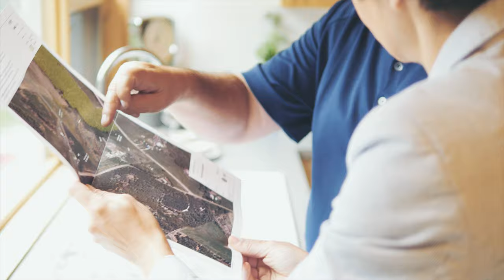CETAB+: your challenges, our expertise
Organic farming is expanding. Challenges are great for established businesses and converting farms. Finding proper tools and advisory support are two keys to success for an entrepreneur. At CETAB+ we have a team of agrologists and agricultural economists to help you plan future activities. We help you with technical problems, we advice you with business management, we provide planning tools and help with marketing. Wether you are an established farmer, starting out or considering a transition. Wether you want a business plan, a general assessment, an improvement plan or you're planning a project, our team of experts at CETAB+ can help you reach your goals.